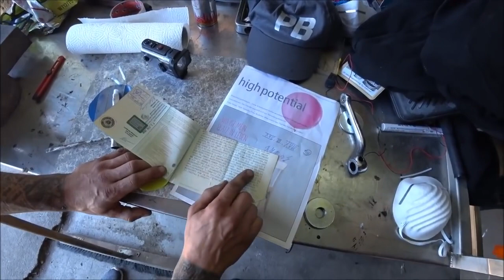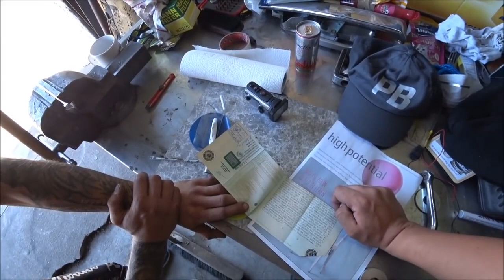Golf 3 Vr6 Turbo Probe Ausflug Teil 2 Max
Jetz ist Max Speedshop an der Reihe und darf mal die Kraft des Turbos spüren.

You Tube

Max Speedshop  auch mal Like oder Abo da lassen.